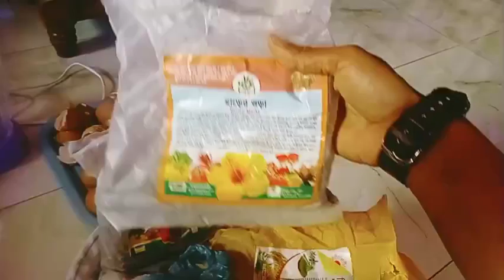যে ভাবে ফুল ও ফল গাছের যত্ন নিবেন, সবাই ভিডিও দেখবেন ❤️